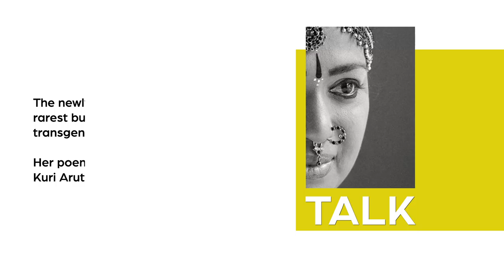Gender in Perspective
Krithi Intenational Literary Festival theme - Gender Equality.
Speaker - Kalki Subramaniam